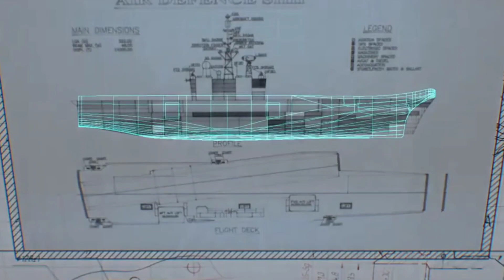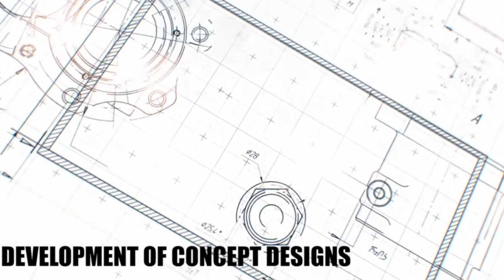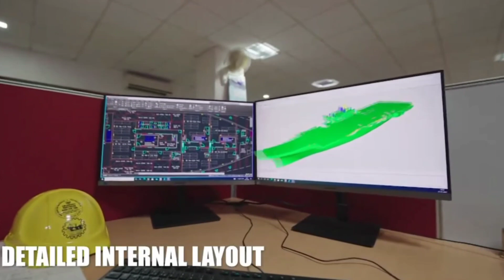India Start Work On IAC-2 || Defence Pick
The channel exhibits politically unbiased, authentic defence updates from around the world under one dashboard. My aim is at providing the most genuine, educating reports from war fields around the world.The content is mostly educational and brings documentary videos from around the world regularly mostly of My Motherland India ❤️,which serve enthusiastic individuals, military learners and defence lovers. Jai Hind 🫡🇮🇳